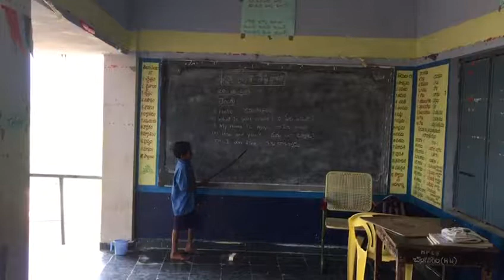Mpps challagirigela SC -Telugu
Bhasha sangam videos